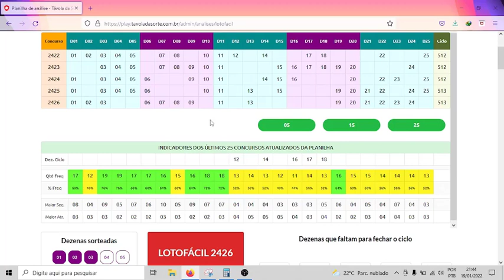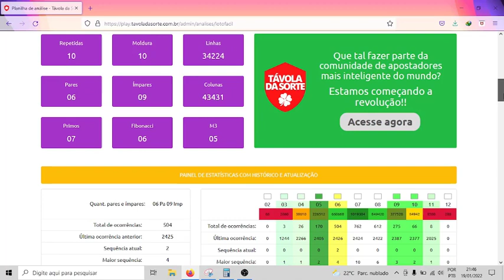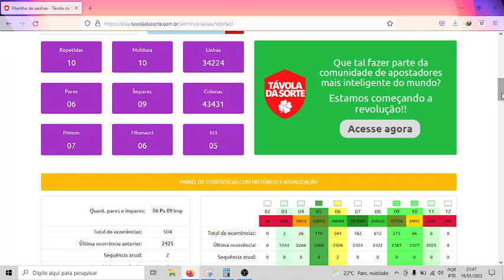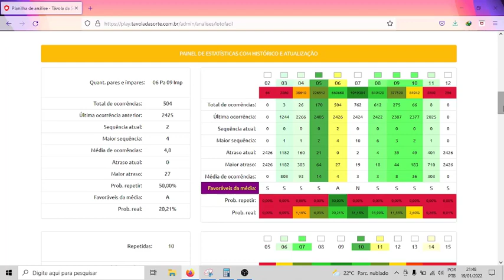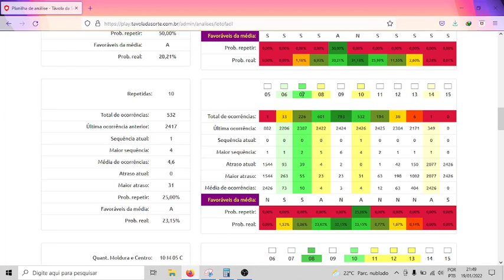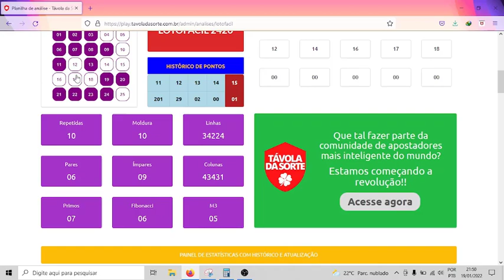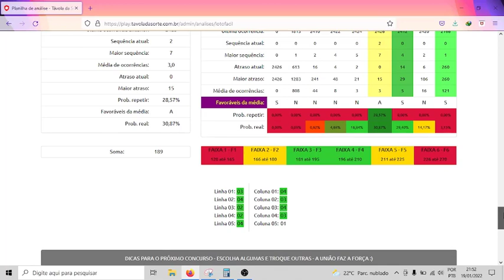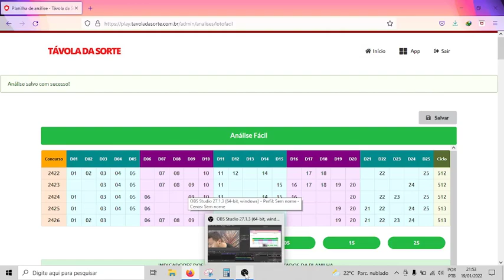Lotofacil 2427 Dicas a JATO para pegar os 15 PONTOS!